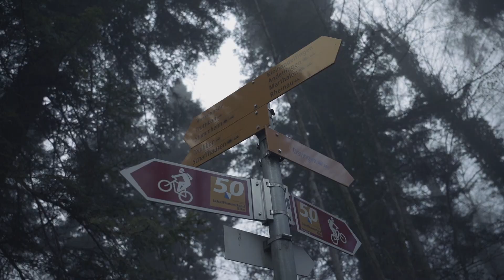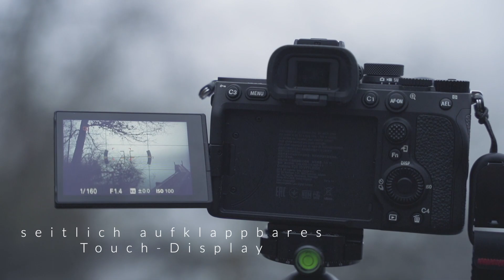Ich teste meine neue Sony A7 IV - Fotografieren am Husemersee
Unterwegs mit meiner Kamera und meiner Drohne. Ich nehme dich mit auf meine Photowalks und Fotoreisen im In- und Ausland. Fotografie aus Leidenschaft.

Endlich, das Warten hat ein Ende. Bereits im 2020 wurde spekuliert, kommt sie oder kommt sie nicht – die Sony A7IV. Dann endlich im Oktober 2021 wurde sie von Sony angekündigt. Ich habe mir gleich nach der Sony-Ankündigung die neue Alpha 7 IV vorbestellt. Mitte Dezember wurde sie mir dann ausgeliefert. An einem typischen Wintermorgen – neblig und kalt – machte ich mich auf, an einen meiner Lieblingsfotospots. Am Husemersee konnte ich mir genügend Zeit nehmen und die Kamera testen. Aufgrund der Wettersituation (sehr neblig) habe ich praktisch nur Fotos in Schwarzweiss gemacht. Die neue Sony A7IV habe ich mir selber gekauft.

Vielleicht ist die Sony A7IV ja auch eine Kamera für dich. Viel Spass.

Portraits

Mein Sound:

Epedemic Sound

Mein Kamera- und Film Equipment:

Sony A7rIII
Sony A7IV
NISI Filterhalter V6 Landscape